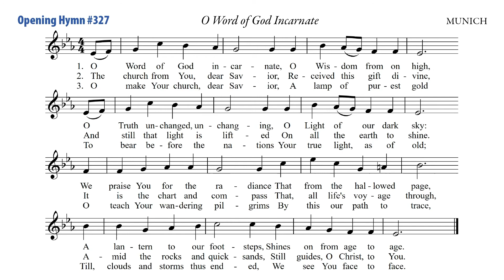2021/08/08 04 Opening Hymn: O Word of God Incarnate / MUNICH